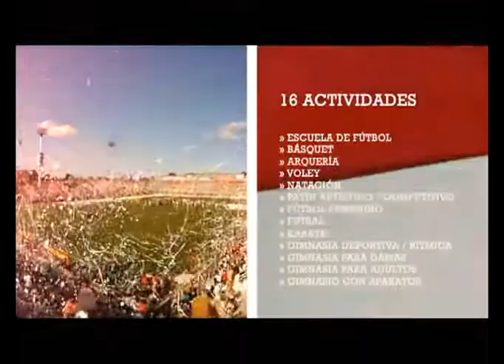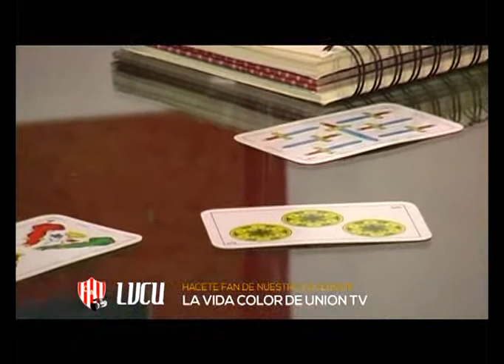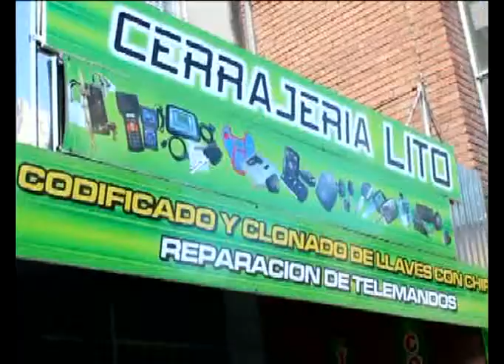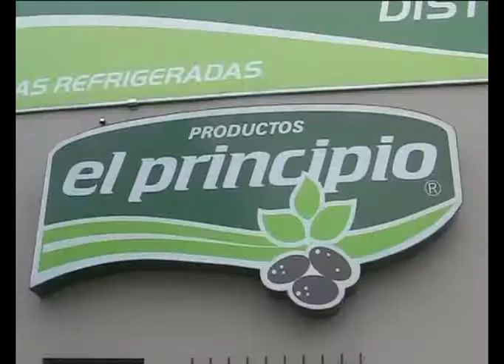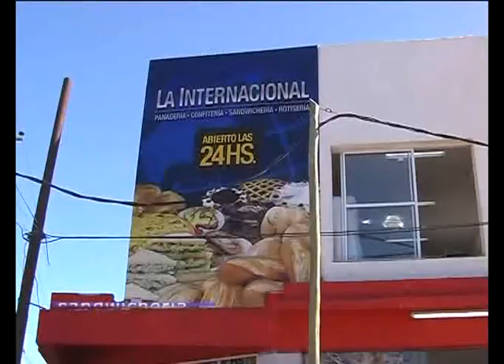» Video 2: La Vida Color de Unión TV 17-09-2014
Bloque #2
Duelo & Truco: Julio y Tomás vs Diego Barisone y Santiago Zurbriggen